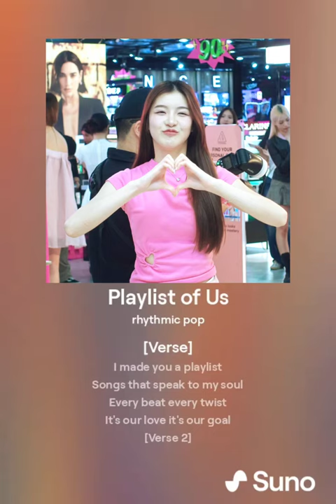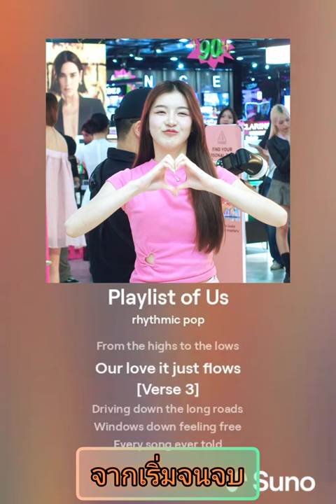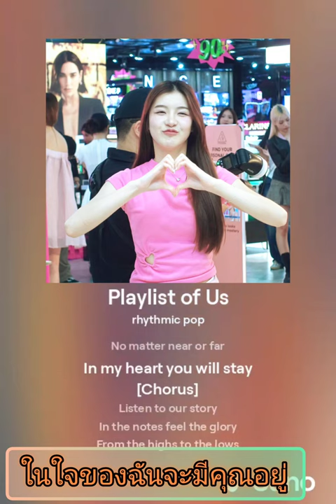Playlist of Us (rhythmic pop) [Original Song]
Playlist of Us                                 เพลย์ลิสต์ของเรา
Profile                                         ประวัติโดยย่อ
DramaticSuperstars296            ดราม่าซุปตาร์296

rhythmic pop                        จังหวะป๊อป

27 มิถุนายน 2567 เวลา 10:16  27 มิถุนายน 2567 เวลา 10:16 น

I made you a playlist.                  ฉันสร้างเพลย์ลิสต์ให้คุณ

[Verse]  [กลอน]
Songs that speak to my soul  เพลงที่พูดกับจิตวิญญาณของฉัน
Every beat every twist                  ทุกจังหวะทุกจังหวะ
It's our love it's our goal           มันคือความรักของเรา มันเป็นเป้าหมายของเรา

[Verse 2]  [ข้อ 2]
In the morning sunshine            ในแสงแดดยามเช้า
With your coffee in place            ด้วยกาแฟของคุณในสถานที่
Every track every line                    ทุกเพลงทุกบรรทัด
Feels like warm embrace             รู้สึกเหมือนได้รับอ้อมกอดที่อบอุ่น

[Chorus]  [คอรัส]
Listen to our story                   ฟังเรื่องราวของเรา
In the notes feel the glory           ในบันทึกย่อรู้สึกถึงความรุ่งโรจน์
From the highs to the lows           จากสูงไปต่ำ
Our love it just flows                   ความรักของเรามันไหลลื่น

[Verse 3]  [ข้อ 3]
Driving down the long roads  ขับรถไปตามถนนที่ทอดยาว
Windows down feeling free  หน้าต่างลงรู้สึกอิสระ
Every song ever told                  ทุกเพลงที่เคยบอก
It's just you it's just me           ก็แค่คุณ ก็แค่ฉัน

[Bridge]  [สะพาน]
In the night under stars          ในค่ำคืนใต้แสงดาว
Let the music just play           ปล่อยให้เพลงมันเล่นไปเถอะ
No matter near or far                  ไม่ว่าใกล้หรือไกล
In my heart you will stay           ในใจของฉันคุณจะอยู่